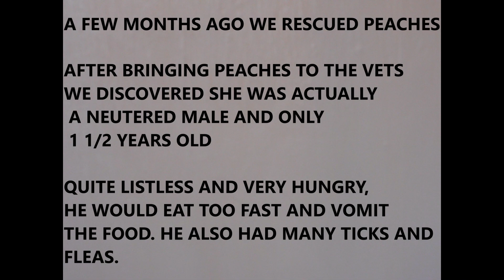GOOFY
Cat rescue update